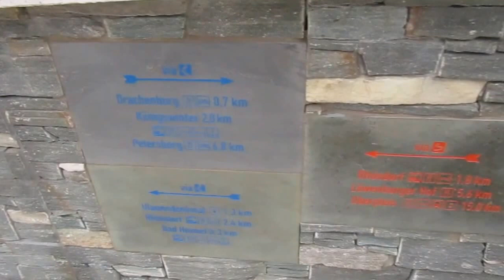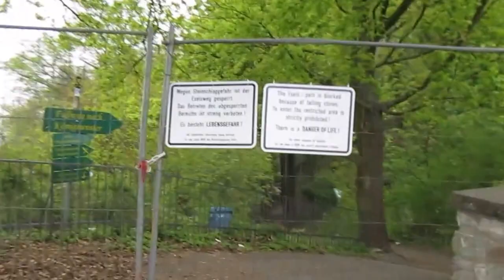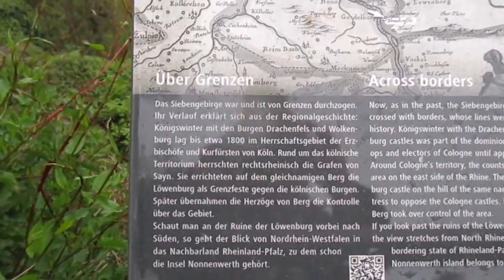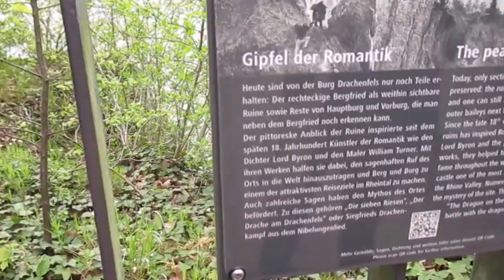Spaziergang in Königswinter oben auf dem Drachenfels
Von Drachenfels ist die Aussicht sehr schön zum Rhein hin.